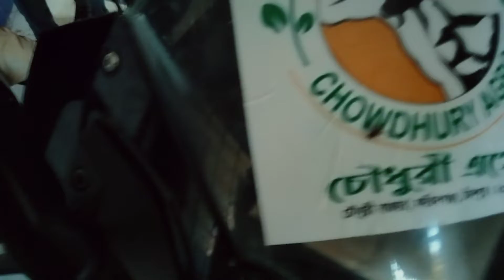দেখুন রাতের আধারে কিভাবে গাড়ির অপারেশন করা হয় | New Video Bangla | Ok Boss